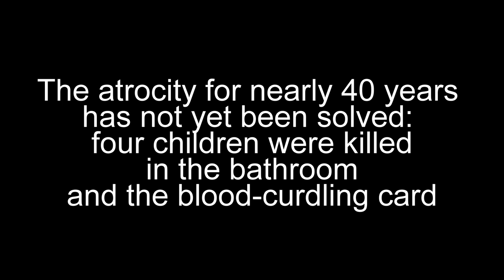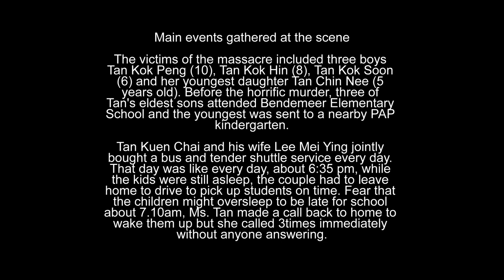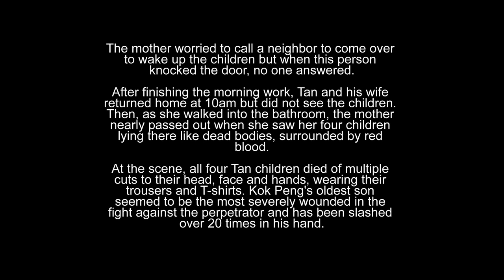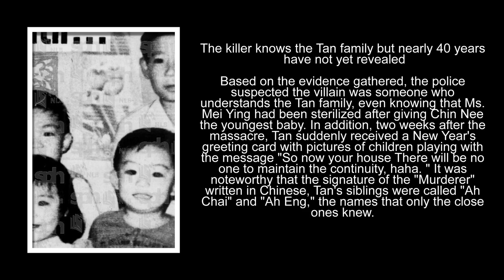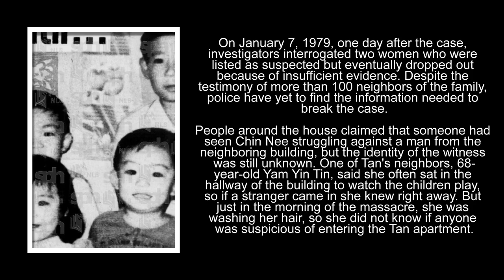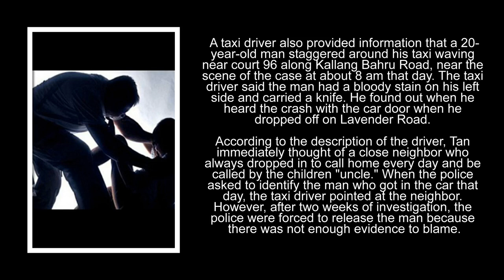Four children were killed in the bathroom and the blood-curdling card || HORROR STORIES